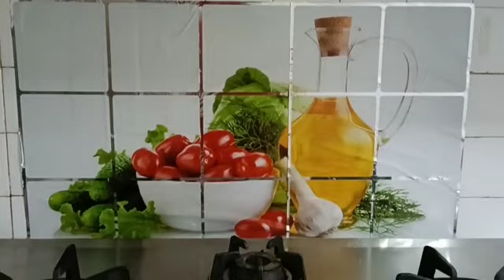வகை வகையான கோன் தோசை வீட்டிலேயே செய்து அசத்தலாம்|cone dosa recipe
Try this cone dosa & impress your intimate's